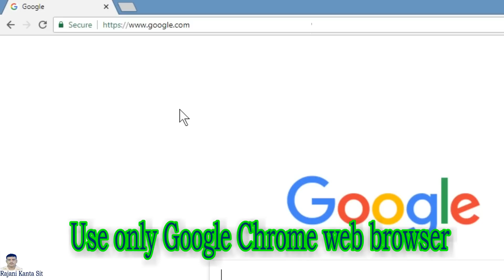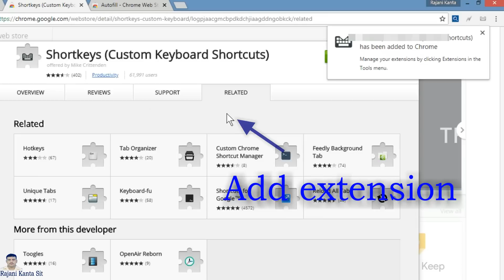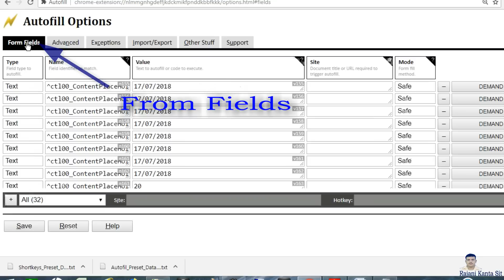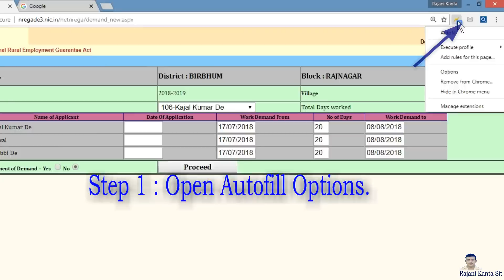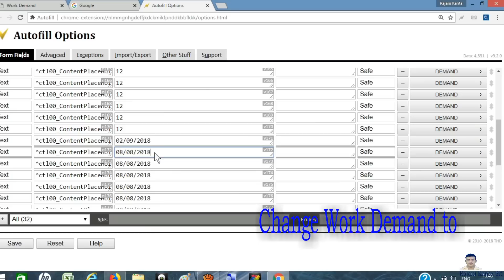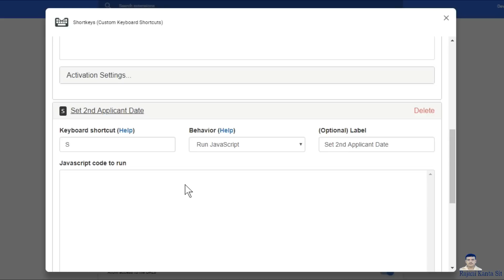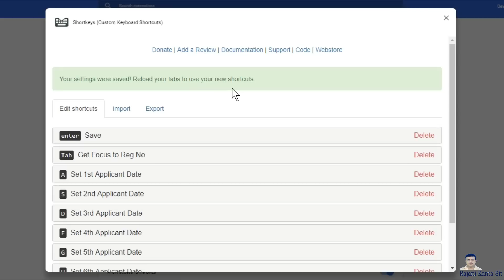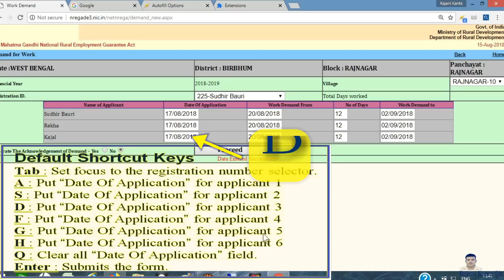MGNREGA Work Demand Full Automation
NREGA work demand Data Entry with short keys. It will save time. Use only Google Chrome web browser for Data Entry.